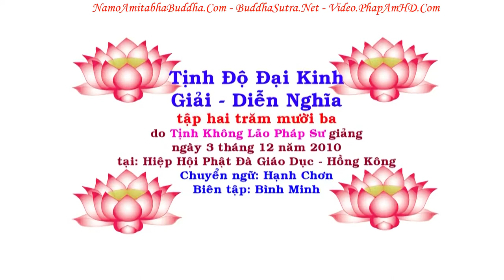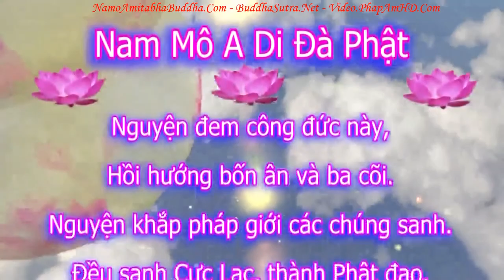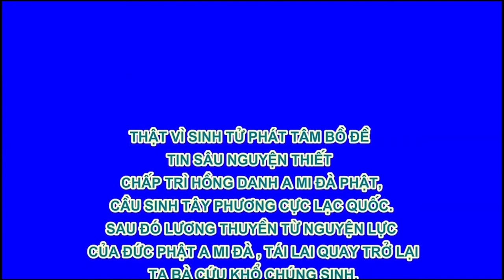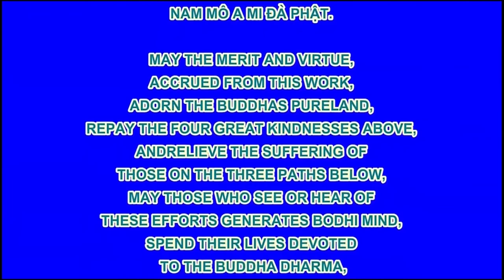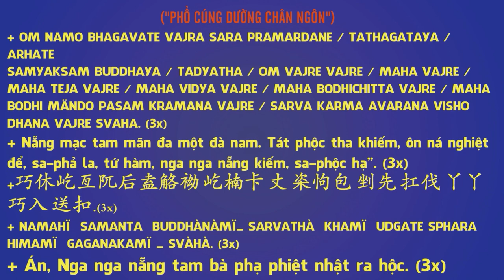TẬP 213, Những Gì Là Bất Thiện, Tịnh Độ Đại Kinh Giải Diễn Nghĩa, Diệu Âm